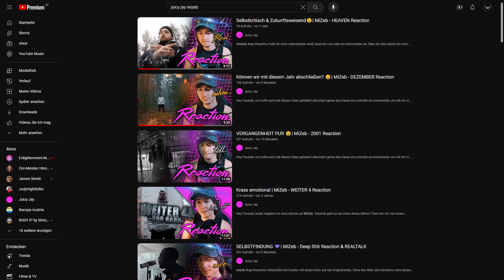Dieser KONTRAST😮| MiZeb X Parker - SCHERBEN Reaction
Unterstützt die Creator mit einem Klick auf das Originalvideo.
Ohne das Werk des Künstlers wäre dieses Video nicht möglich gewesen.

📣 Ihr habt Reaction-Wünsche? Kommt gerne in meinen Stream
hier auf Youtube und wir schauen uns gemeinsam alle möglichen Sachen an. 💜

*Meine Kamera
*Mein Mikro
*Meine Beleuchtung
*Meine Tastatur
*Mein Retro Shirt
*Der Grund warum ich so gut aussehe

Bei den mit " * " gekennzeichneten Links handelt es sich um Werbung und bei denen ich bei Kauf eine kleine Provision bekomme. Euch entstehen dabei natürlich keine weiteren Kosten.